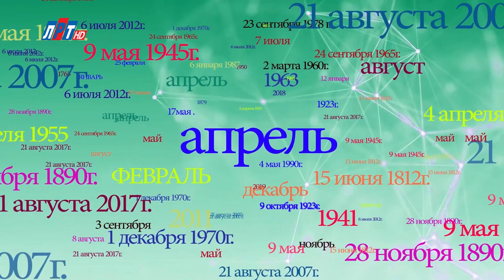25 АПРЕЛЯ В ИСТОРИИ - Николай Пивненко в проекте ДАТА – 2020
25 АПРЕЛЯ В ИСТОРИИ

© ПК-НиколайПивненко-2020